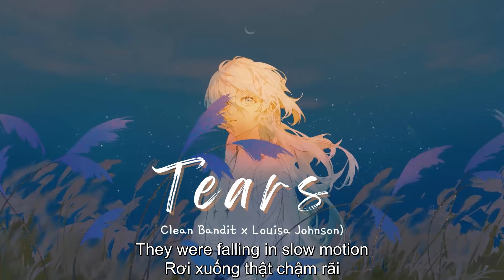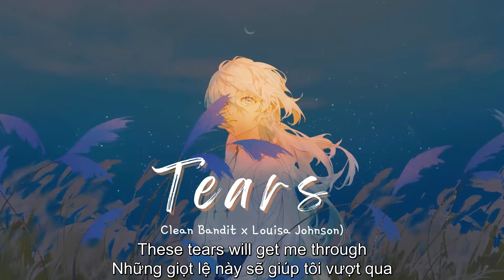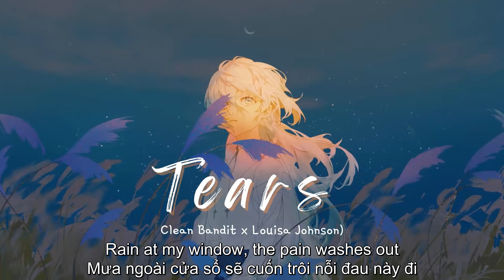Vietsub | Tears - Clean Bandit, Louisa Johnson | Lyrics Video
Vietsub | Tears - Clean Bandit, Louisa Johnson | Lyrics:

I tried hard to make you want me
But we're not supposed to be
And the truth will always haunt me
Even though it set me free
And my tears flow like the ocean
As they floated in the breeze
They were falling in slow motion
And they brought me to my knees
Oh, you're haunting me, taunting me all in my brain
Turn off the light and now all that remains
Fills me with doubt
And I'm shouting your name out loud
Why do you wanna put me through the pain?
I get the feeling I'll never escape
I can't hide away from the shame of you
Tears on the ground, tears on my pillow
You won't bring me down
And I'll get over you
These tears will get me through
I'll, I'll, I'll get over you
I'll, I'll, oh yeah
When did you lose your emotion?
When did you become so cruel?
And if you want to cut me open
Says a thousands words 'bout you
And in time I know you'll leave me
Like a distant memory
I know love can be so easy
If I start by loving me, oh
You're haunting me, taunting me all in my brain
Oh, tears on the ground, tears on my pillow
Oh yeah, woah, I'll get over you
Woah, tears on the ground, rain at my window
The pain washes out
I'll get over you
I'll, I'll get over you
I don't need you to call me tonight
I don't need you to see me if I'm alright
You left me, so leave me, I'm fine
I'll be here getting on with my life
You won't bring me down, I'll get over you
Rain at my window
Oh yeah, I'll get over you
I'll get over